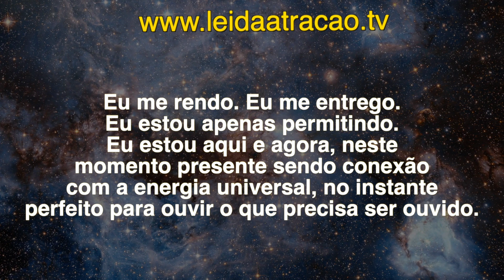VOCÊ ESTÁ ACORDANDO SEMPRE NO MEIO DA NOITE? FAÇA ESSA TÉCNICA DE COMUNICAÇÃO COM O UNIVERSO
Toda vez que você está dormindo profundamente e do nada acorda no meio da noite, seja com um susto, um sonho incomum ou simplesmente abre os olhos, isso não foi um acidente, não foi por acaso ou coincidência. Há um motivo poderoso por trás do mistério de acordar entre 3h e 5h da manhã. Neste vídeo nós abordamos este fenômeno a partir da noção de energia e vibração, que são a base da teoria da Lei da Atração. Este vídeo ainda apresenta um exercício de comunicação com o Universo para obter respostas durante este período da madrugada.